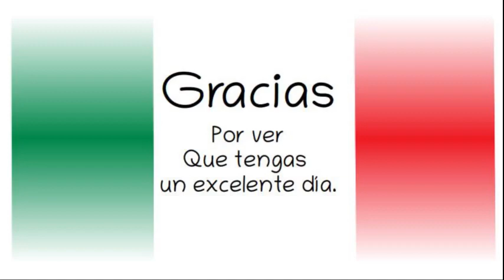¿Estrategia contra el CR1M3N, deberia ser compartida con Estados Unidos?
Gobierno de México 24 de octubre 2019.